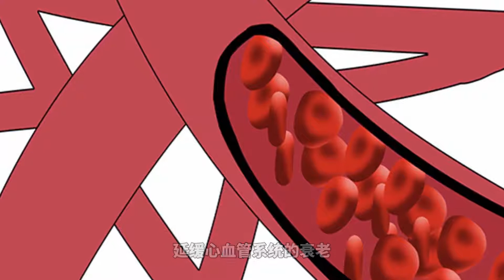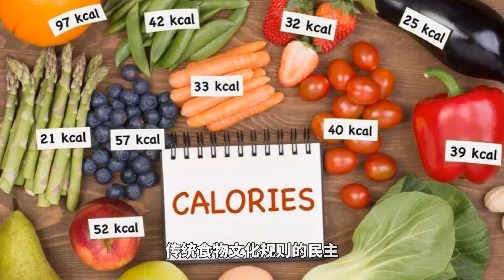如何合理膳食才能更健康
食物按其成份可大致分为五类：
第一类是谷类、薯类，主要提供碳水化物、蛋白质和B族维生素，是中国膳食的主要热能来源。
第二类是动物性食品，如肉、禽、蛋、鱼、乳等，主要提供蛋白质、脂肪、矿物质、维生素A和B族以及必需脂肪酸。
第三类为大豆及其制品，主要提供蛋白质、脂肪、纤维素、矿物质和B族维生素。
第四类为蔬菜和水果，主要提供纤维素、矿物质、维生素C和胡萝卜素。
第五类为纯热能食物，包括动植物油脂、各种食用糖和酒类，主要捉供热能和必需脂肪酸。

营养膳食的四大好处

①经常锻炼身体可以增强心肺功能，使心脏收缩和升高，心脏搏出的增多，心脏跳动次数减少；增大肺活量，增加肺和组织中的气体交换，促进二氧化碳的排出。
②可以降低血液中胆固醇含量，升高血液中的高密度脂蛋白胆固醇含量，这种物质能够清除血管中沉积的脂肪和胆固醇，从而起到预防动脉硬化、冠心病、高血压、脑中风等作用，延缓心血管系统的衰老。
③可以改善神经系统的功能，增强记忆力，提高机体反应的灵活性，使老年人保持充沛的精神，提高生理自理能力和工作效率。
④可以增强人体的免疫力功能，增强机体对寒冷、高温等不良环境因素的适应性，提高机体对各种疾病的抵抗力。